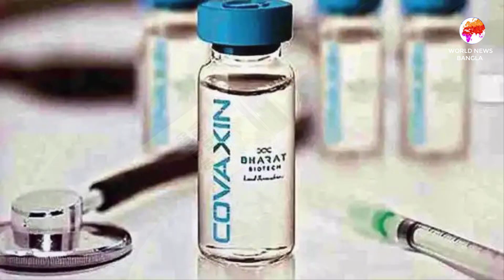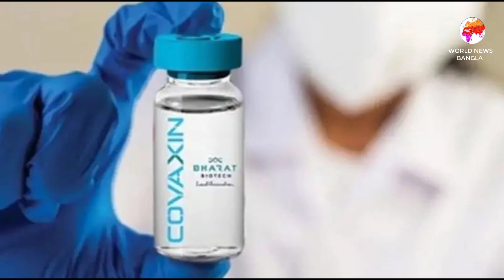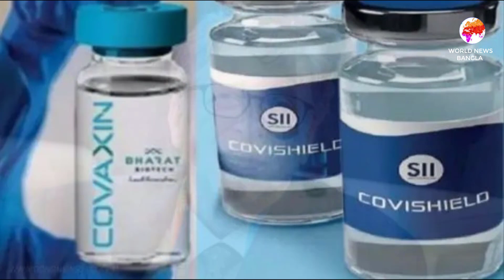International News Today 23 January 2021 | World News Bangla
You are watching World News Bangla which provides international news or global news in Bengali language. For latest international breaking news or global breaking keep watching world news bangla.আন্তর্জাতিক সংবাদ,আন্তর্জাতিক খবর

➜ To find our channel World News Bangla in YouTube please search by these keywords below :

Dear Sir/Madam!..
We do not take any ownership of music displayed in this video. Ownership belongs to the respected owner(s). Used under fair use policy.* Music used for entertainment purposes only.If any part of the contents of this channel is that your property (as a musician, label, video, image distributor or artist), please send me a personal message and your content will be REMOVED within 24 hours.

This video is not meant to infringe any of the copyrights. This is for promote knowledge and information.